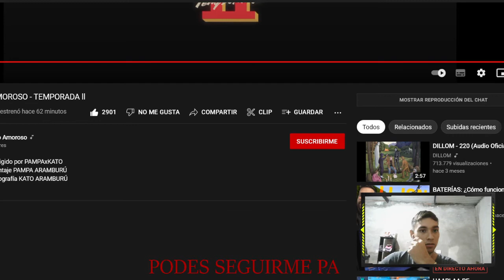CA7RIEL & PACO AMOROSO - TEMPORADA ll REACCION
Hola gente, hoy les vengo a compartir mi reacción a CA7RIEL & PACO AMOROSO - TEMPORADA ll